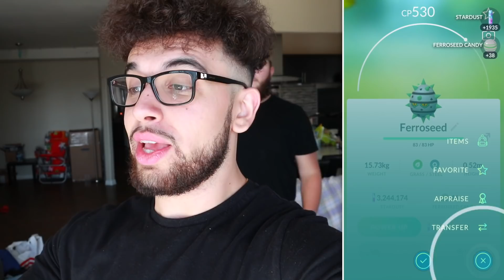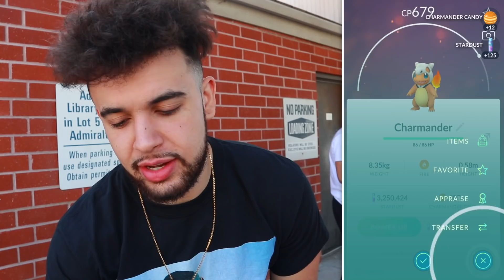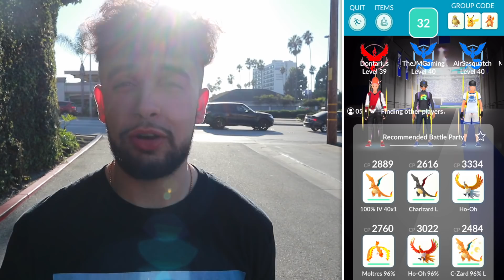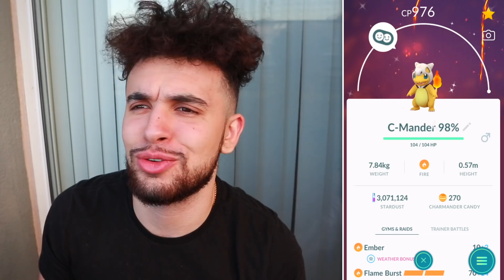I REALLY CAN'T BELIEVE I GOT THIS! (Pokémon GO)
I really can't believe I got THIS! This Pokémon GO adventure includes
a new RARE shiny Pokémon, my Research Breakthrough, 7 10KM egg hatches, and more! How was the Halloween event for you? Do you have this shiny Pokémon? Let me know! Enjoy!

This video was made possible with the support of:
Adam ingham
Aditya Koul
Amy sosa
Andrew Binks
Angel R Martinez
Benjamin  Reimer
Casandra
Cassie
Charysh Couture
Christina Caragine
Claire Davidson
Daniel Cervantes
David
Dj mein
Dorothy Chocklett
Emil Buresø-Jespersen
Evelin Ambler
Fetuani Atapuai
Gabe Garibay
gemma brayshaw
Ian Paulo Abrogar
JAMES BEATON
James Cooper
Jamie Guest
Joe Hammel
John Freeland
John Simpson
Jonathan Sparks
JTK
Juan Michael
Julie
Kellee VanValkenburg
Kevin gentry
Kiev Morales
Lauren Bryant
Lauri Hofschneider
Liss
Manuel Gonzalez
Marin S
Mark Owens
Martyn Sandford
Matt Lerseth
Megoooo24
Melynie Withington
MrKarp
Nathan Ness
NullaLux
Paul Clement
Paul helms
Raymond Huang
Rhys Woods
Ross Gaylord
Simon Towner
Stephanie Harper
Steve Leipchack
Tatiana Dennison
ToryLinn
Tracie Couture